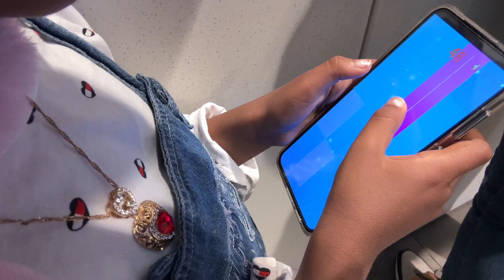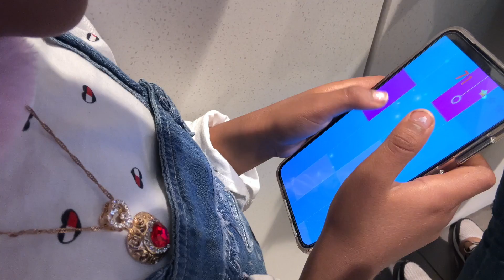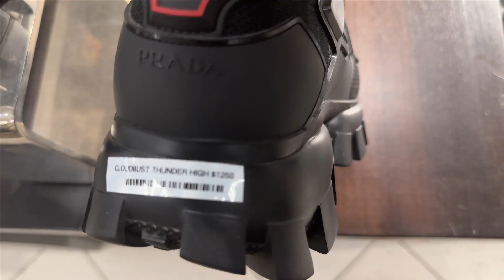shopping with my mom